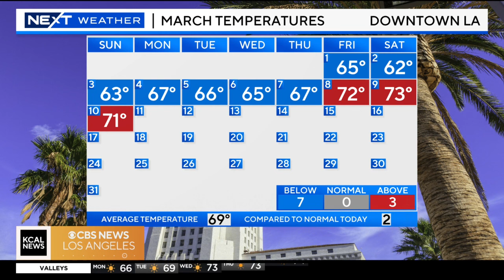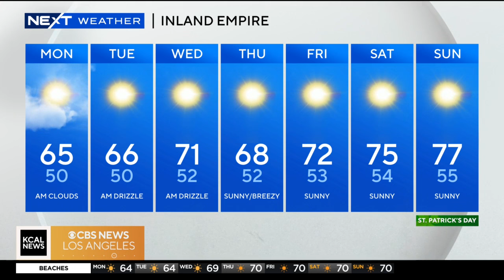Amber Lee's Morning Weather (March 11)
Foggy morning before mostly sunny afternoon. Weak storm system to the north will bring slightly cooler temperatures today.